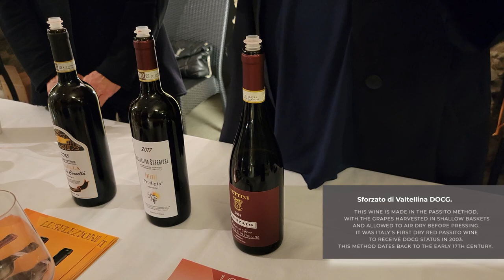Bettini Cellar Interview Valtellina Italy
1881 – that’s the year that Casa Vinicola Fratelli Bettini got started. They are one of the oldest of Valtellina’s wine companies.  Today the 5th generation is running the winery while the 6th generation learns the ropes.
The winery is located in San Giacomo in Teglio, and they have 15 hectares of vineyards.  Additionally, they source grapes from small vineyard owners with whom they have long relationships.
They produce traditional Valtellini wines, including a Rosso di Valtellina DOC, 4 Valtellina Superiore DOCG, one each from the sub-zones of Sassella, Inferno, Grumello, and Valgella.  They also make 2 special Selection Superiore wines, 3 Riservas and a Sforzato and a Sfursat.